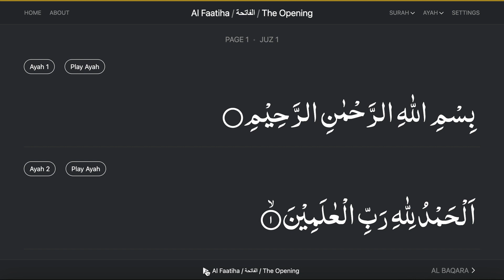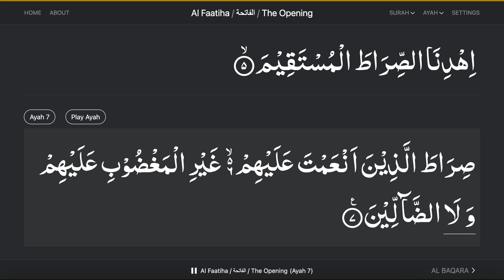Ar-Ruqyah Ash-Shariah Al Fatiha text Arabic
Ar-Ruqyah Ash-Shariah, Sihr, Jinns, Quranheilung Surah Yasin ( Yaseen ) Full With Arabic Hd surah yaseen  tilawat Beautiful Tilawat yasin

About song:-
Yā Sīn[2] (also Yaseen; Arabic: يٰسٓ, yāsīn; the letters 'Yāʼ' and 'Sīn') is the 36th chapter of the Quran (sūrah). It has 83 verses (āyāt). It is regarded an earlier "Meccan surah". Some scholars maintain that verse 12 is from the Medinan period.[3] While the surah begins in Juz' 22, most of it is in Juz' 23.The surah begins with the eponymous (muqatta'at) Arabic letters: يس (yā sīn).[4] The meaning of the letters Ya Sin, while being primarily unknown, is debated amongst Muslim religious academics. One of the interpretations is "O human being!" referring to Muhammad since the verses that follow are translated as "By the Qur´an, full of Wisdom, Thou art indeed one of the messengers".[5] Tafsir al-Jalalayn, a Sunni beginners exegesis (tafsir), concludes, "God knows best what He means by these [letters]."[6]
The surah focuses on establishing the Qur'an as a divine source, and it warns of the fate of those who mock God's revelations and are stubborn. The surah tells of the punishments that plagued past generations of nonbelievers as a warning to present and future generations. Additionally, the surah reiterates God's sovereignty as exemplified by His creations through signs from nature.The surah ends with arguments in favor of the existence of Resurrection and God's sovereign power.